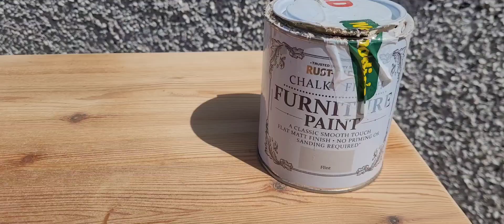Revamped chest of pine drawers.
Revamped an old set of pine drawers with a toughened glass on top and wallpaper addition.